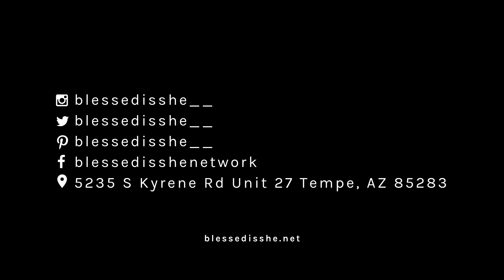God WILL Provide // teachable tuesday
Sometimes, we can't see how it will all turn out. In today's Teachable Tuesday, Beth chats with us about the protection from our Father and how He always provides.
Pray with us for Teachable Tuesday every Tuesday at 1pm ET on Instagram Live! Share you thoughts with us below!

Didache commentary